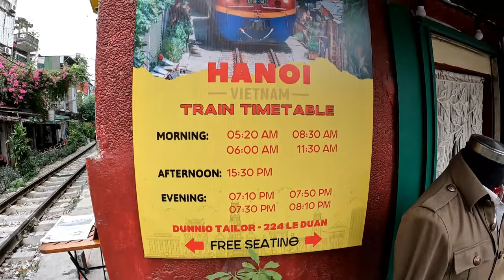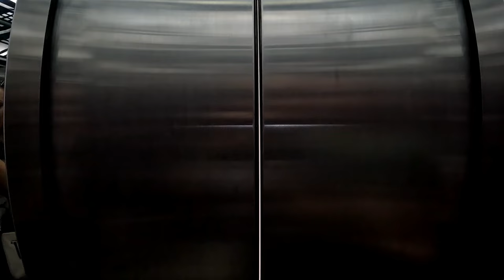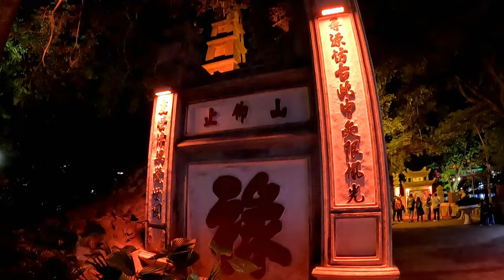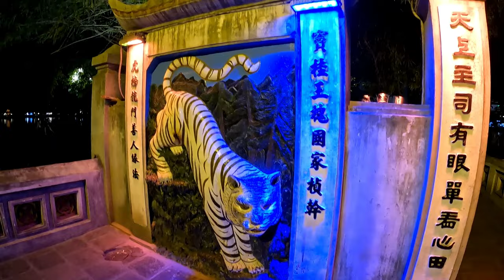Hanoi THINGS TO DO (PART 2) 🇻🇳 Hanoi vlog Vietnam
In this Hanoi vlog we are taking you on foot around this beautiful city. We will show you things to do in Hanoi Vietnam such as Hanoi train street, Hoan Kiem lake and Ngoc Son Temple. Ofcourse we will have a snack before (another banh mi 🫣).
We will aslo take you to St. Joseph Cathedraland we will end the day with a quick Hanoi night market, beer with a view and another visit at the Ngoc son temple at night, you hve to visit Hanoi lake at night it looks magical ✨✨✨